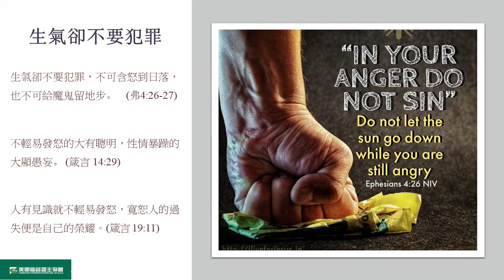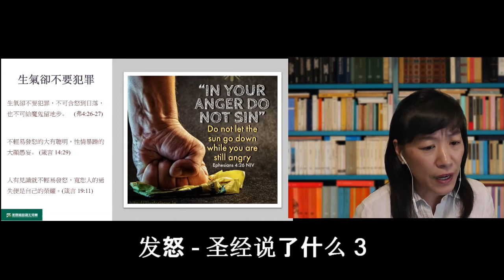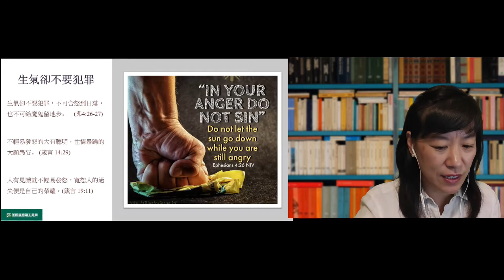【发怒，圣经说了什么？ 5. 3 】破解青春期密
美國福音證主 教育事工部的高莉娜老师主讲。 这是  破解青春期密码 系列的第五集的部分内容。 证主 美证 破解青春期密码 亲情 # 青少年